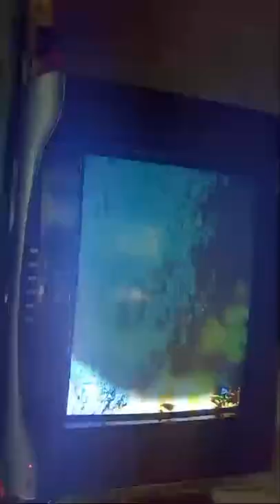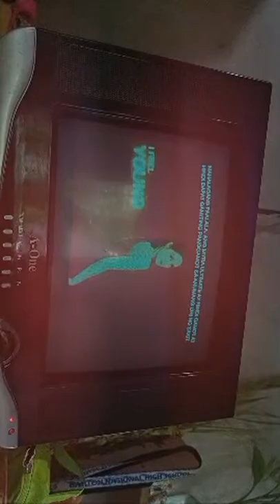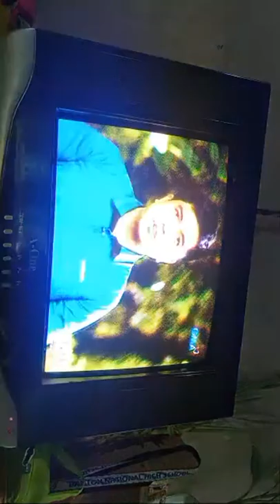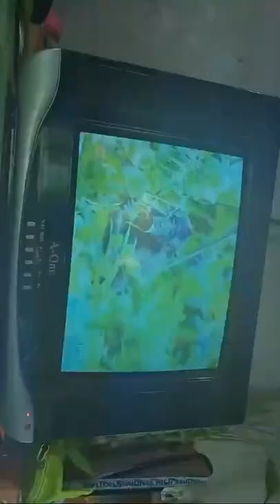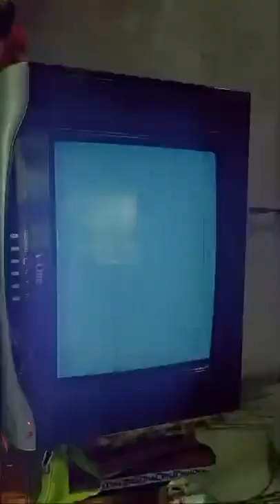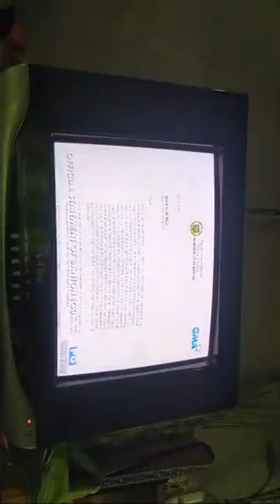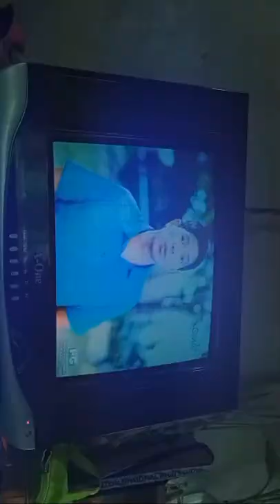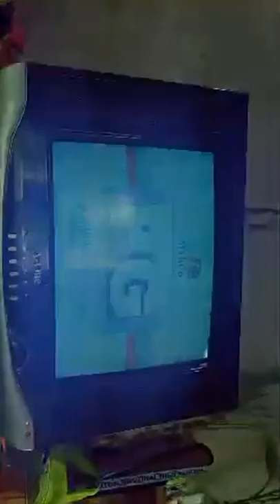🔴 LIVEWATCHING BORN TO BE WILD GMA❤️